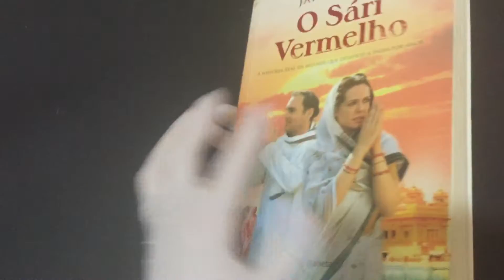IMG 3013O Sári Vermelho